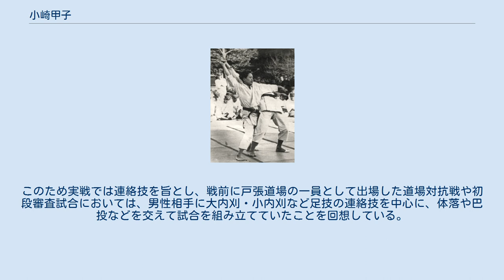小崎甲子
小崎 甲子（こさき かつこ、1908年9月6日 - 1997年2月17日）は、愛知県名古屋市出身の日本の柔道家。
講道館五段。
1932年（昭和7年）に大日本武徳会から、1933年（昭和8年）に講道館からそれぞれ初段を認められ、明治以降の近代柔道において女性として初めて黒帯を許された人物である。
 小崎甲子は1908年（明治41年）、名古屋市中心部に位置する伊勢町（現在の中区丸の内）にて、美術商「清源堂」店主小崎天大（たかお）の次女として誕生した。
幼少期から活発なお転婆娘として鳴らし、金城女学校在学中はテニス・ソフトボール・陸上競技と様々なスポーツに打ち込んだ。
1925年（大正14年）に女学校を卒業後は実家の美術商にて家事手伝いの身となったが、家事や稽古事を習いつつ縁談を待つ、当時の子女の当たり前の人生を自分には合わないものと考えていた。
 そんな折、古書店で偶然手に取った柔道の解説書『柔道大学』（戸張滝三郎・中西元雄著）の内容に感銘を受け、柔道修行を志すようになった。
最初は鶴舞公園の近くにあった大日本武徳会愛知支部の道場を稽古のない時間に借り、『柔道大学』を教本に一人稽古を行っていたが、3か月程それを繰り返すうちに道場主に認められ、1927年（昭和2年）、武徳会愛知支部への入門を果たし、男性門人に混じって稽古に励むようになった。
2年間の稽古を経て、さらに柔道に専従する意志を固くし、天神真楊流師範にして『柔道大学』の著者戸張滝三郎に手紙で弟子入りを請い、大阪の戸張の道場「尚武館」に内弟子として入門を許され、昼間は戸張の経営する接骨院で下働きをし、夜間に他の門人と共に稽古に励む生活に入った。
 小崎が入門した大日本武徳会愛知支部、また戸張滝三郎門下では、小崎が男性に混じって分け隔てなく乱取稽古などを行うことを認めたものの、女性が修行の証として段位を進めることは全く前例がなく、当初想定されていなかった。
小崎は修行を積むにつれて昇段の望みを抱くようになったが、制度上それは困難な挑戦であった。
後年、小崎は次のように回想している。
 大阪での修行も丸二年経った昭和六年、二十四歳になったわたしは、またも焦りを感じ始めていました。
道場の後輩たちが、ひとりふたりと黒帯を締めるようになってきたのです。
入門した日から、わたしが指導にあたってきた少年が、昇段試験で初段、つまり黒帯を取るようになると、指導者としての喜びを味わう反面、自分が取り残されていくことを、ここでも感じずにはいられませんでした。
 戸張先生のお話によると、大阪有段者会の会合で、毎回のようにわたしのことが話題にのぼるらしいのですが、そのつど、中央の講道館でさえ女性には前例がないという理由で流れてしまう、ということでした。
女性への門戸は、なおも固く閉ざされたままだったのです。
 — 内藤1992、136-137頁 師の戸張は小崎の希望を酌んで交渉に当たると共に、小崎自身も自分の実力を大阪柔道界の有力者に知ってもらうため、戸張道場が休みの日には積極的に他の町道場へ出稽古に赴くようになった。
その結果、1931年（昭和6年）秋、武徳会大阪支部では小崎の希望を容れ、他の男性受審者に混じり同じ基準を突破することを条件に昇段審査の受審を認めた。
 当時の武徳会大阪支部における初段審査は、受審者同士の試合形式で3勝を挙げることが合格基準とされていた。
小崎は男性受審者相手に苦闘し不合格を重ねたが、1932年（昭和7年）冬、5度目の挑戦となる昇段審査試合で男性3名を破って大日本武徳会初段を認められ、女性として初の柔道黒帯取得者となった。
 女性に対して昇段規則や試合規定をそもそも想定していなかったのは、東京に嘉納治五郎が開いた講道館においても同様であった。
講道館における最初の女子入門者は1893年（明治26年）の芦谷スエ子であったが、嘉納は当初自らの創始した講道館柔道が女子の体育法として適切なものか慎重な姿勢をとり、少数の女子に対し実験的に指導を行っていた。
しかし、妻・須磨子の協力や、病弱な門人だった安田勤子が柔道を通じ心身とも健康を回復した例などから自信を深め、1923年（大正12年）に講道館開運坂道場で本格的に女子への指導を開始し、1926年（大正15年）には「講道館女子部」を開設した。
一方で、嘉納の考える女子柔道の理念はあくまで体育法・護身術としてのものであり、講道館では女性の試合出場や昇段などは認...